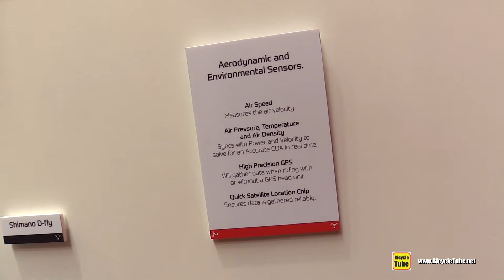2017 Argon 18 E119 Tri Concept Bike with realtime aerodynamics - Walkaround - 2016 Eurobike